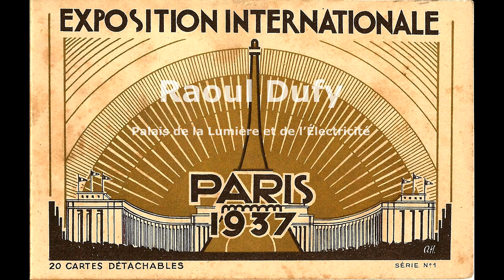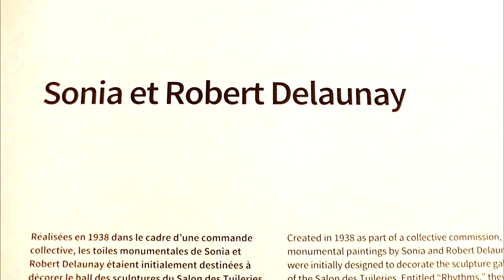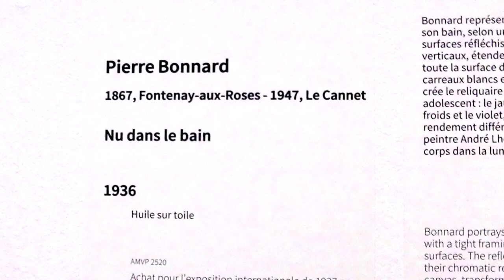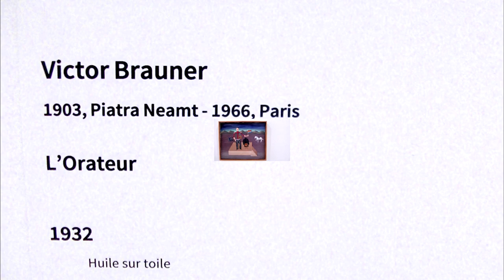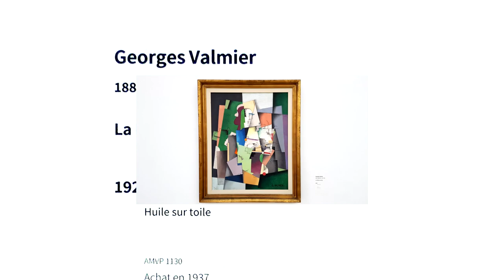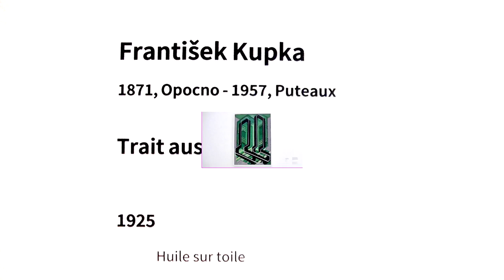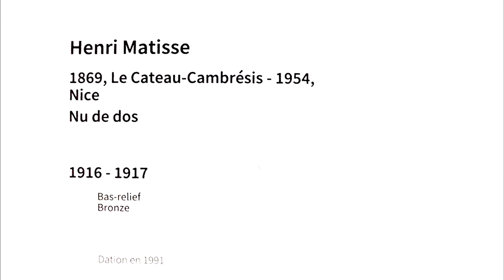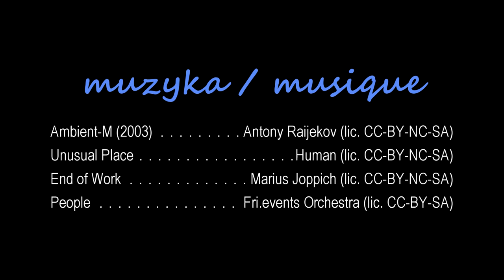Musée d’Art Moderne de Paris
Krótka wizyta w Muzeum Sztuki Współczesnej w Paryżu (Musée d’Art Moderne de Paris) ilustrowana muzycznie na licencji CC.
Short visit to Museum of modern and contemporary art in Paris illustrated with CC-licensed music.
CC-BY_NC-SA 2022/2023